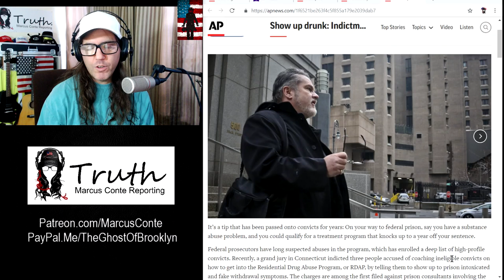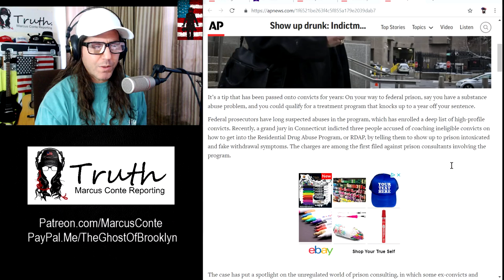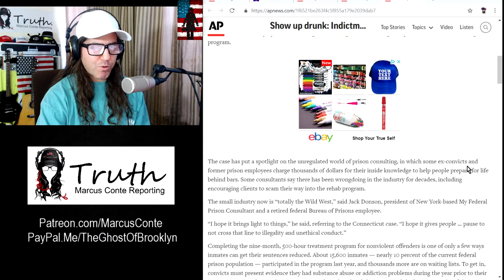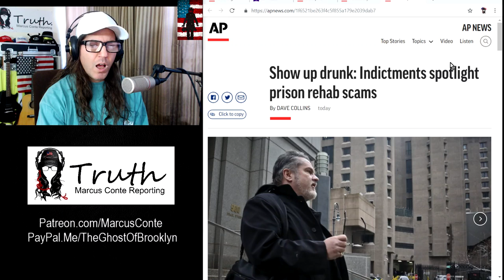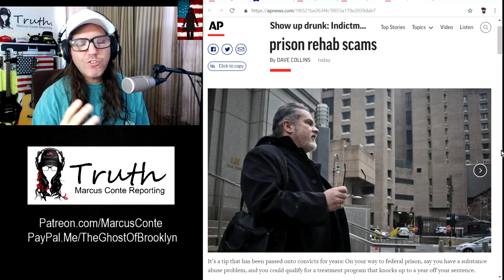“Lock Them Up & Treat Them” Prison Industrial Complex Scam Exposed